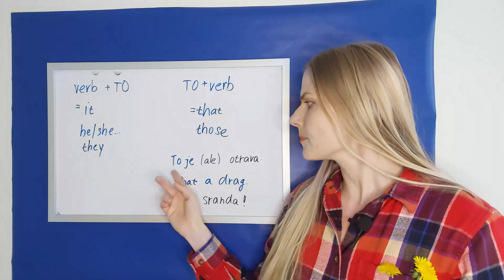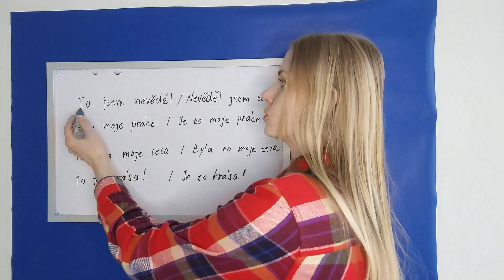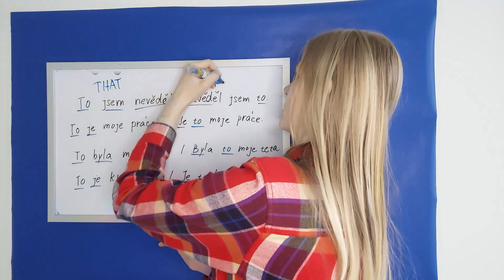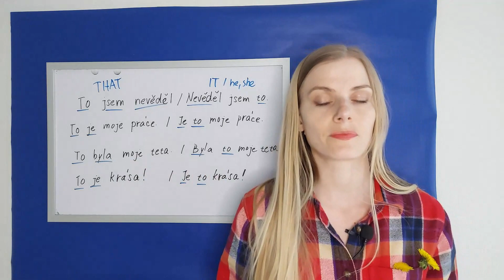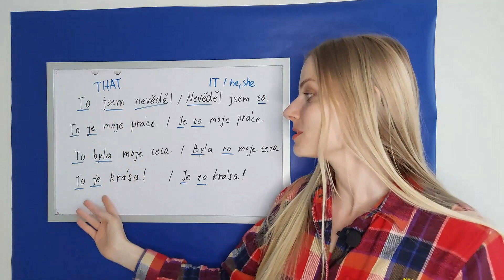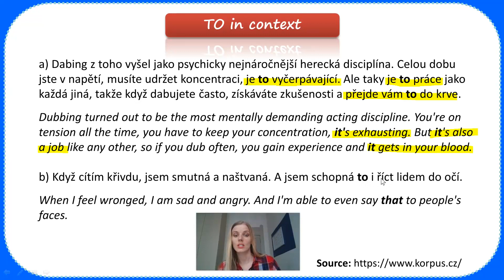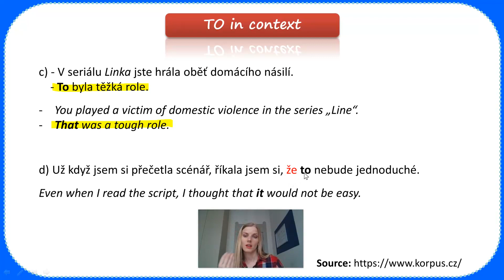"Je to" or "To je"? 👉🏻 Does it Matter in Czech?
In this video, I am going to tell you a bit about the pronoun "to" and how to use it in Czech sentences. This lecture is great for absolute beginners and also for those who are advanced! Everybody will find something useful in it. Enjoy and don't forget to do the exercises at the end.

0:00 Introduction
3:21 Activity outdoors
5:42 Theory
7:47 Exercise
10:30 Examples from Czech corpus